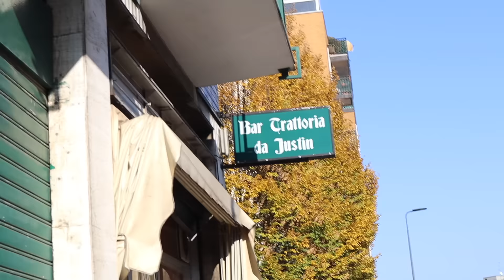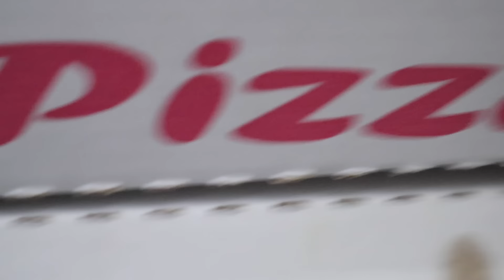Io che cerco di fare qualcosa di PRODUTTIVO ma non ci riesco || Virgitsch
Ehi !
Un bacio 💋